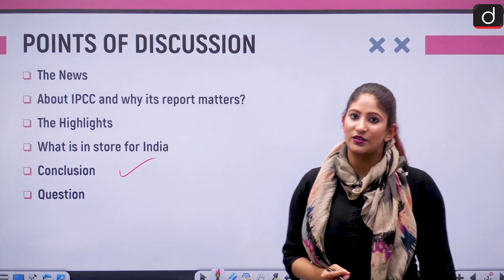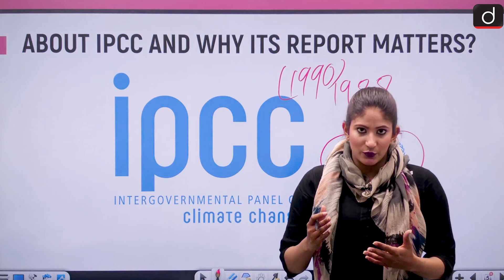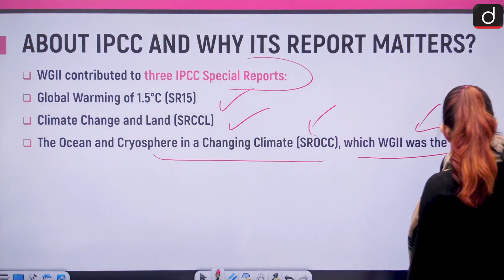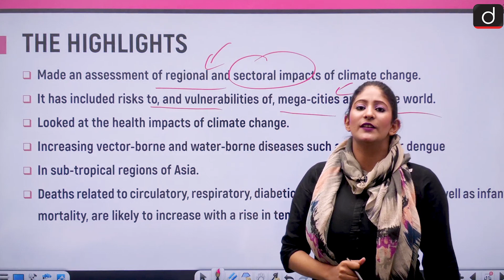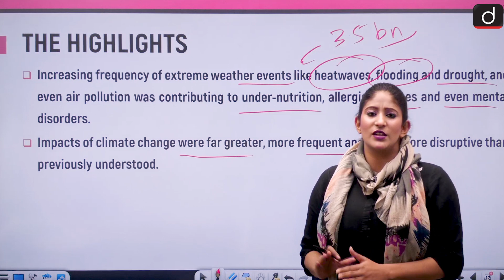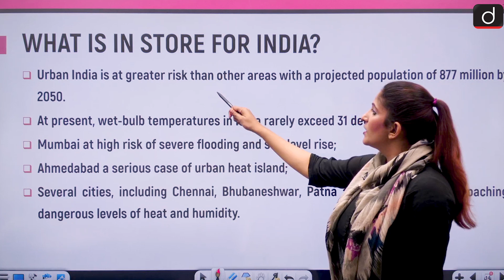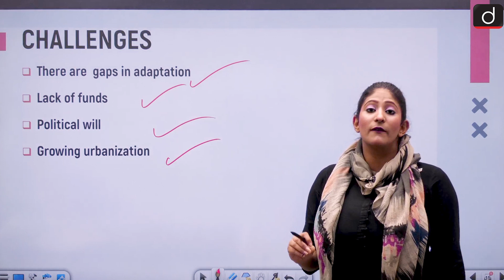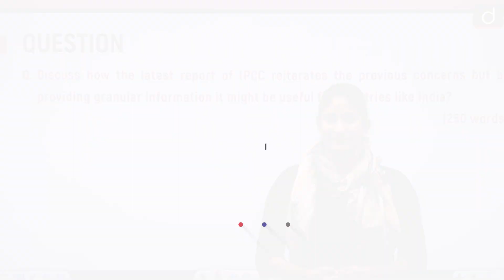Sixth Assessment Report of IPCC - IN NEWS | Drishti IAS English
In today's video, we shall discuss about the 2nd part of the sixth assessment report of IPCC.
We have discussed about the origin of IPCC and why it's report matters.
We have also analysed the important points with respect to India in the report.
We have brought out the challenges as well as the way forward.

The News
About IPCC and why its report matters?
The Highlights
What is in store for India
Conclusion
Question